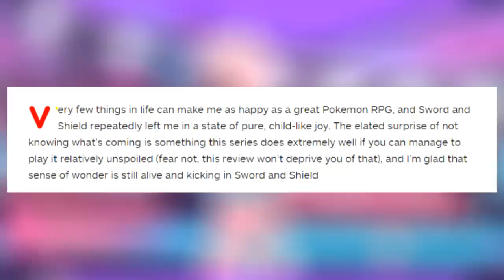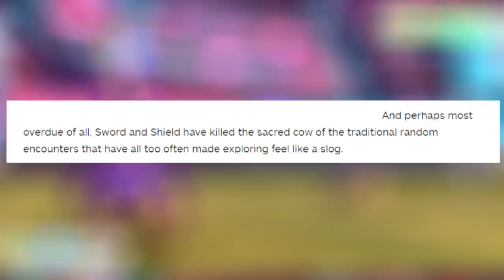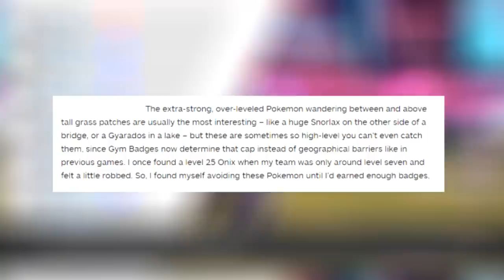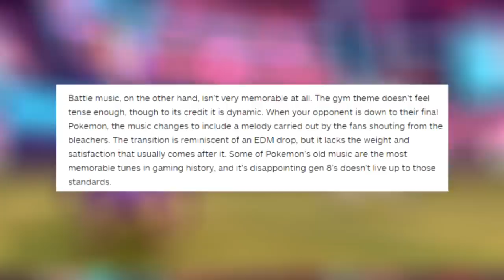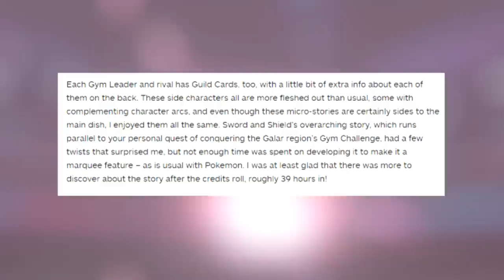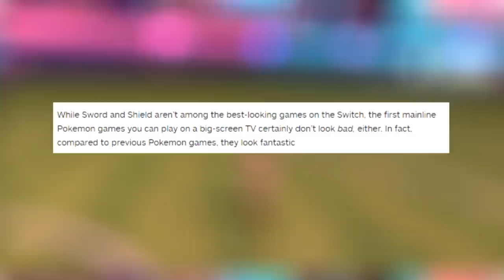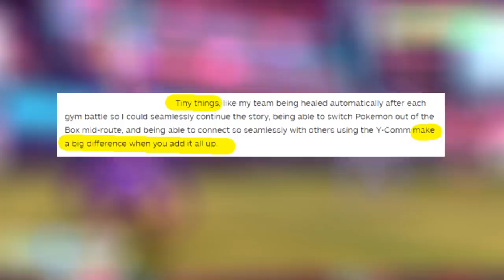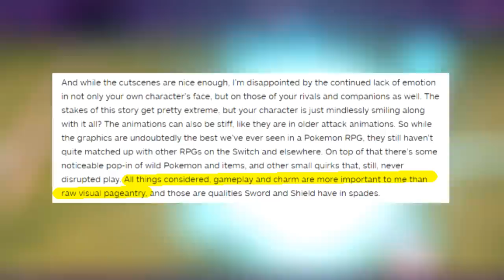The BEST Pokemon Game!? | Reviewing IGN's "Review" of Pokemon Sword & Shield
Clearly the best there ever was